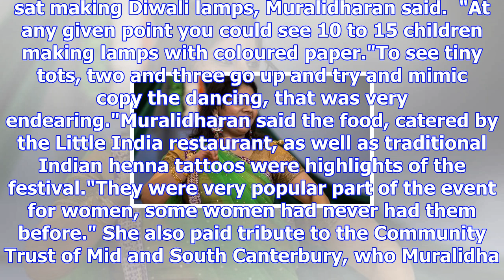Family fun lights up timaru diwali celebration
BEN AULAKH Last updated 13:55, November 5 2017 Ravinder Battu dancing at the Diwali celebrations at ...